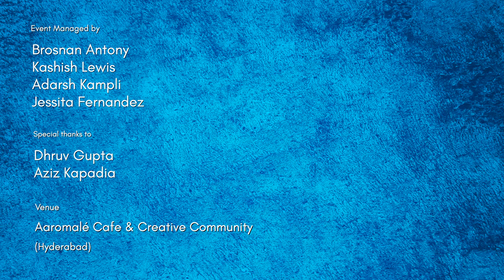Bollywood Evergreen Retro by Amit Sharma & Saad Hussain | Inkfeathers Stage Hyderabad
Amit Sharma and Saad Hussain perform an original mashup of some of the most loved songs in the history of Hollywood. This mashup is upbeat, fun, and so cool it will make you want to dance along and snap your fingers to their beats. Watch the video until the end to make the best out of this incredible performance at the Inkfeathers Stage Hyderabad

Credits:
Performed by: Amit Sharma And Saad Hussain